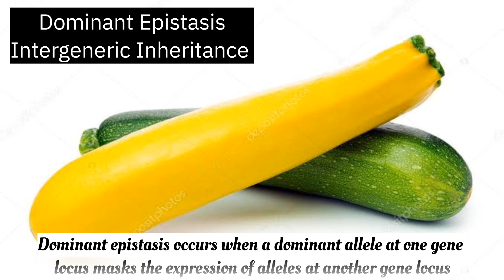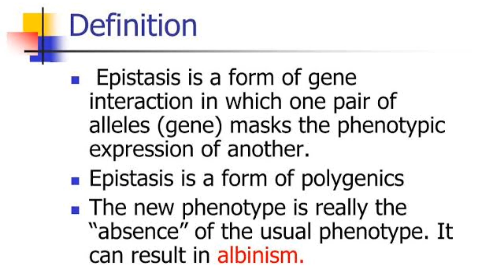Dominant Epistasis - ஓங்குத்தன்மை மறைத்தல் பாரம்பரியம்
TNSCERT 12th Standard Botany lesson 2 Classical Genetics concept Dominant Epistasis explained in Tamil with the pictures fruit colour of summer squash.